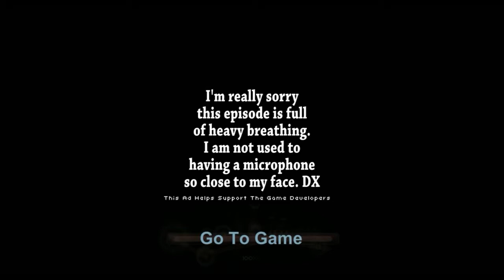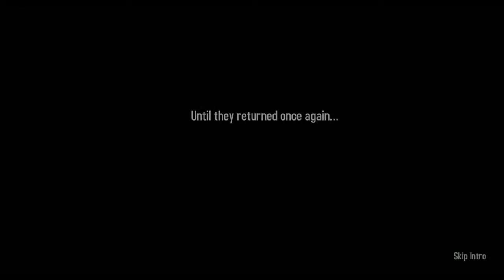Storm Winds: The Lost Chronicles | Part 1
I venture into the steampunk world of Storm Winds: The Lost Chronicles to buy my countrymen time to formulate a plan to escape the unstoppable enemy onslaught.